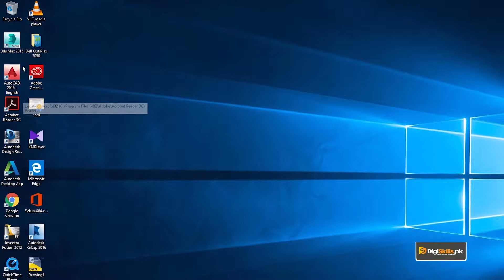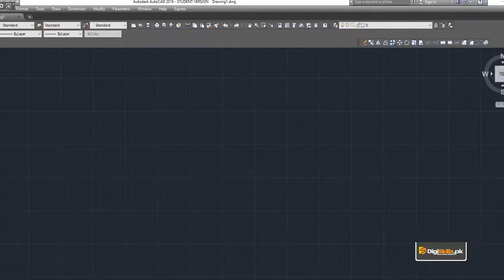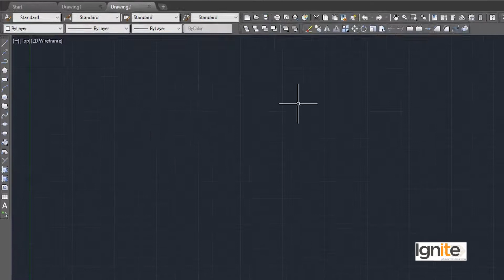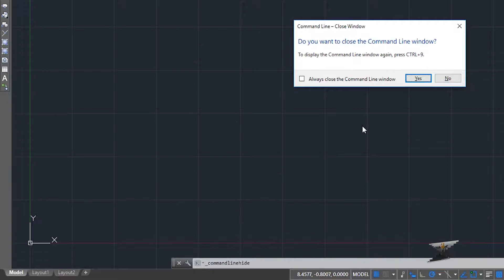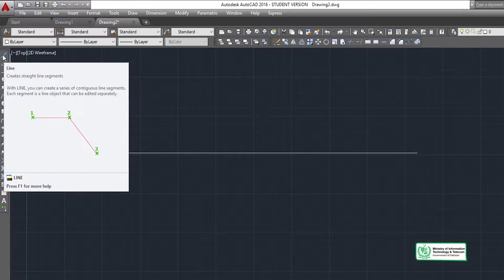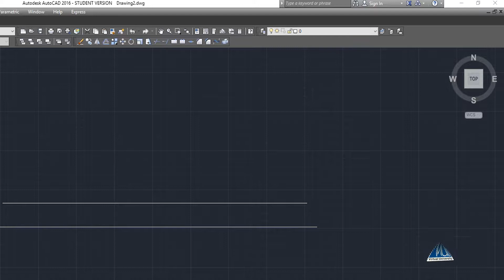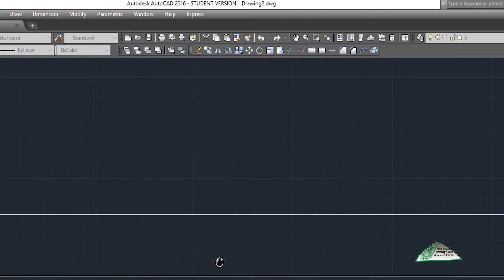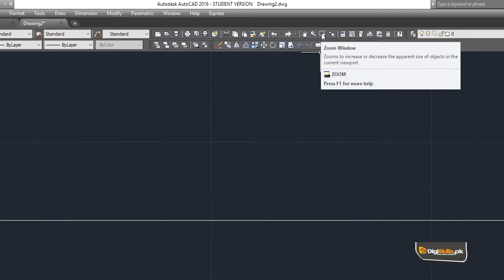Quick introduction to AutoCad and its interface | Lecture No. 4 | Syed Arif Hussain| DigiSkills